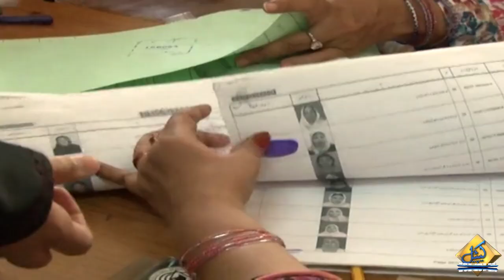Nadeem Afzal Chan Shocking Revelation Regarding Bilawal Bhutto and Asif Zardari Dispute | Capital TV